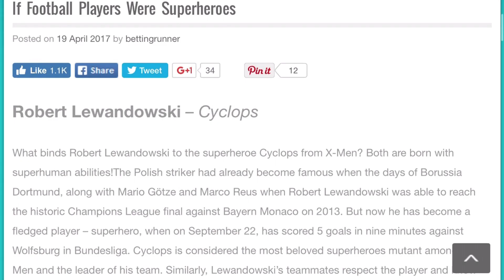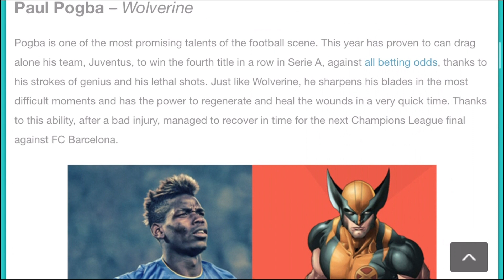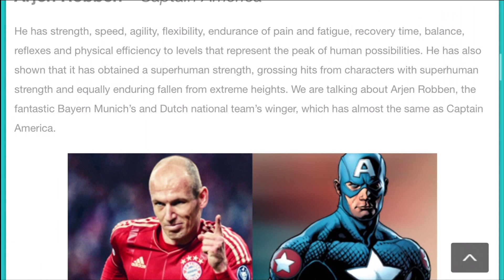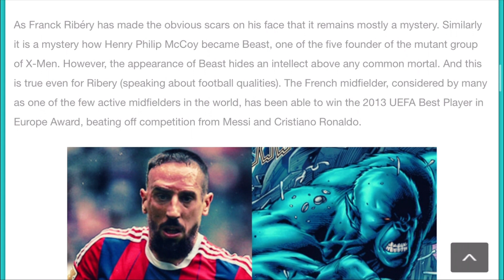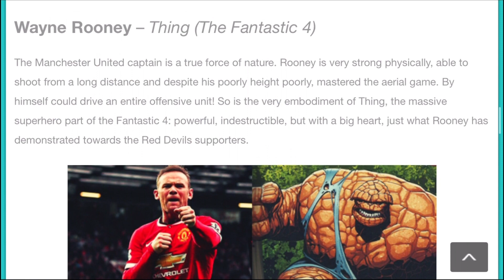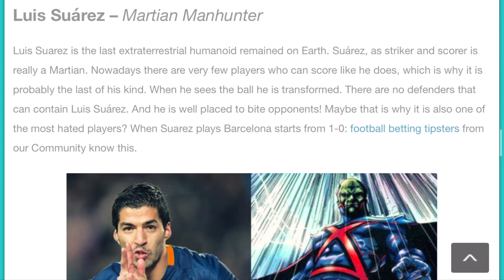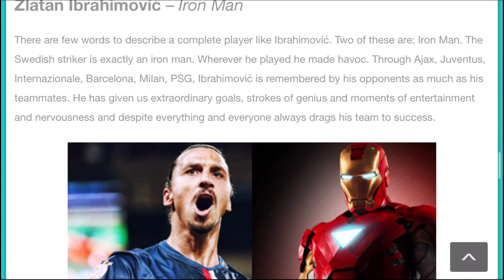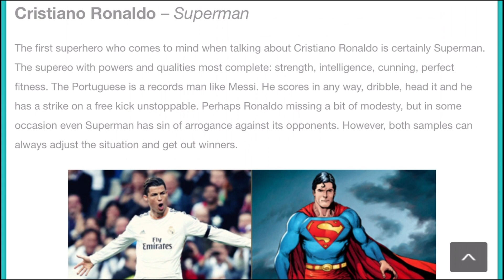FIFA Mobile New Movie Program From EA's Tweet?! Players = Superheroes?! Let's Discuss!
FIFA Mobile New Movie Program From EAFIFAMOBILE's Tweet?! Will The Next Movie Program Be Superhero Related? Let's Take A Look And Analyse The Potential New Promo's Master & Legend Player (IF THERE IS..) & Let's hope there is a Superhero pack for pack opening :)!

* This is just for fun, this is no way a confirmed information of the promo or any that sort, take everything with a pinch of salt*

BNY's Social Account! Follow me now :)
Instagram (Personal): Bryanngjy
- Track name: One Minute - Noodles